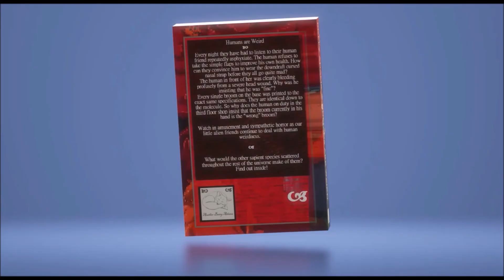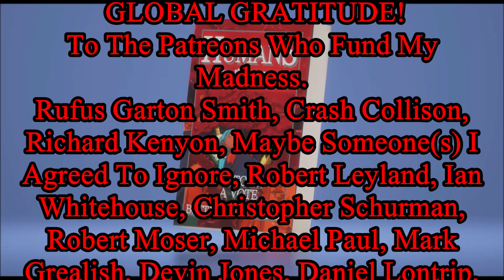Compassion vs Power - Friendship vs Control - Kaiju NO. 8 & Kaiju NO. 9-Gandalf and Saroun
Humans Are Weird; I Have The Data. Products from Betty's Booty (teespring.com)

"Humans are Weird: I Have the Data"

Monty Python meets Star Trek in this book of human absurdity.

"Humans are Weird: We Took a Vote" - Avaliable on Indiegogo